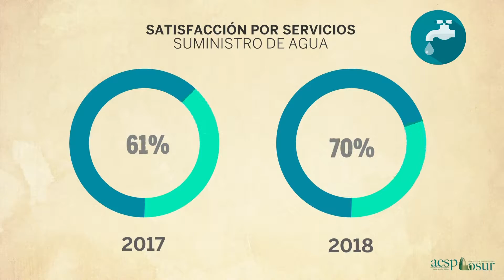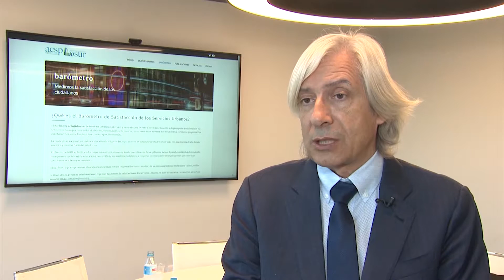Crece la satisfacción de los españoles con los servicios públicos municipales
Crece la satisfacción de los españoles con los servicios públicos municipales. Así lo refleja la segunda edición del estudio realizado por el Observatorio de Servicios Urbanos que refleja un índice de satisfacción general del 64%
El suministro de agua vuelve a ser la prestación más valorada e incluso mejora su valoración, con un casi un 70% de satisfechos,  seguido de la recogida de basura, el transporte y el cuidado de parques y jardines. La limpieza viaria sigue siendo el peor valorado por los españoles.

Repiten también, Navarra y País Vasco como las comunidades con los servicios mejores valorado. Baleares ha mejorado las prestaciones de sus servicios, pero se mantiene a la cola del ranking. Los andaluces son los más insatisfechos con sus servicios públicos.